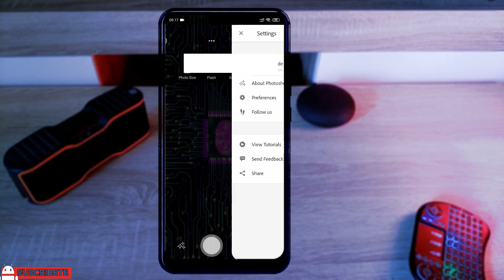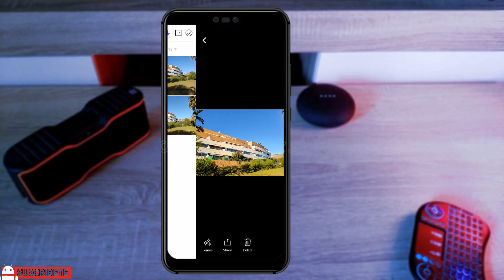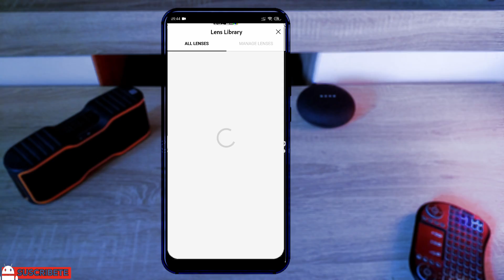Modifica Fotos desde Android - App que no te puede faltar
Aplicación para modificar fotos fácilmente añadiendo muchos filtros que podrás utilizar según la escena de la foto. La aplicación actualmente no ha sido publicada oficialmente pero tienes la preview que puedes usarla en muchos dispositivos Android.